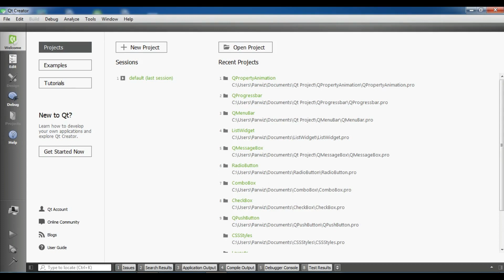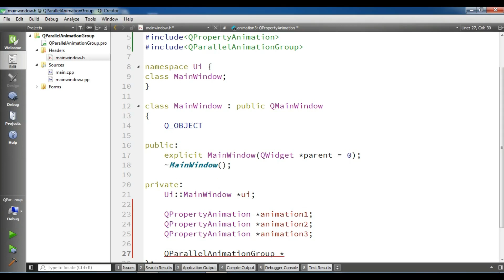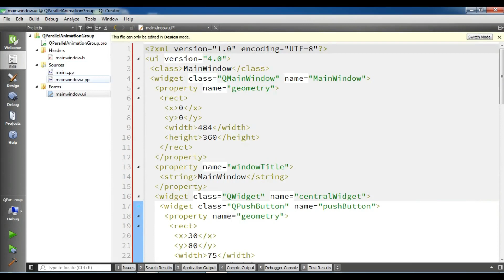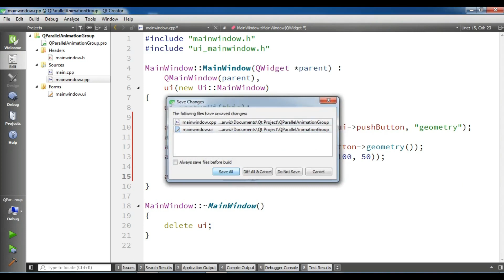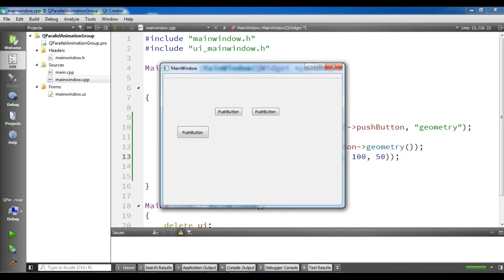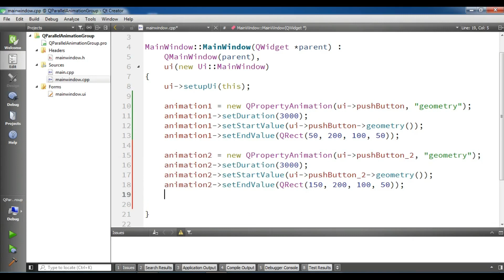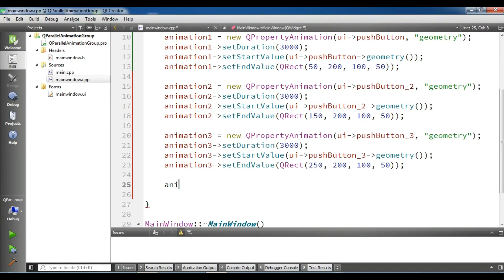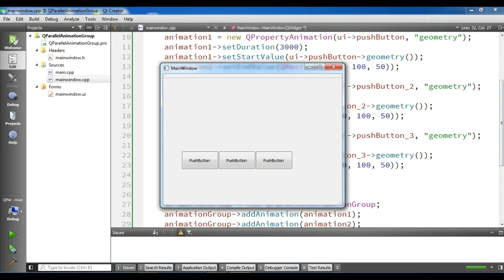Qt5 C++ Creating Parallel Animation Group QParallelAnimationGroup #21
Join Qt6 C++ GUI & Mobile App Development Course in Udemy

In this video tutorial i want to show you how you can Create Parallel Animation Group (QParallelAnimationGroup) in Qt5 C++ we are using QParallelAnimationGroup and also QPropertyAnimation